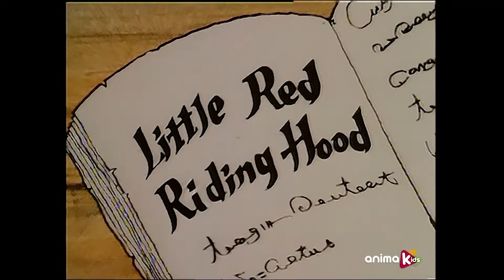David, o Gnomo - 07 - Um dia em casa | Episódio Completo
Neste episódio, aprenderemos que o chapéu dos gnomos é uma peça essencial de sua roupa. David está gripado, situação de que aproveita para fazer um chapéu para a neta Susana. Lisa e Susana vão passear na floresta para usar o chapéu novo, mas quando voltam para casa encontram um animal que caiu na armadilha da entrada. Lisa e Susana estão em perigo?

Viaje ao incrível mundo dos Gnomos e aprenda a amar e respeitar a natureza, sem esquecer que ninguém é melhor para ser maior.